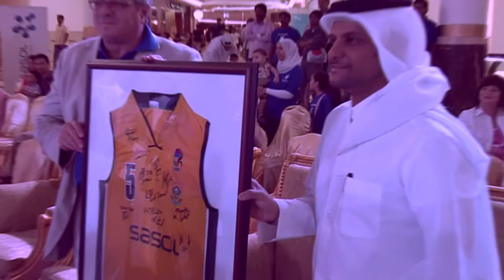Chairs Vs Champs Highlight video - Definitely Able